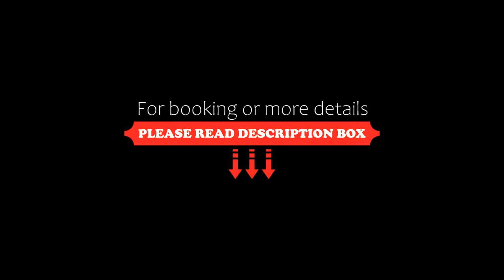Asteris Hotel, Skála Kefalonias, Greece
About Property:
Featuring panoramic views of the sea and the neighbouring islands, Hotel Asteris is located in the seaside resort of Skala in south Kefalonia.
The family-friendly hotel features a big swimming pool including a children’s area, a pool bar, and a children’s playground.
Accommodation at Hotel Asteris ranges from rooms to self-catering studios and apartments, all with sea-view balconies. Each air-conditioned unit includes hairdr...
Property Type: Hotel
Address: Skala, Skála Kefalonias, 28086, Greece
Searching For
1. Asteris Hotel - Skála Kefalonias - Greece
2. Asteris Hotel - Skála Kefalonias - Greece Address
3. Asteris Hotel - Skála Kefalonias - Greece Rooms
4. Asteris Hotel - Skála Kefalonias - Greece Amenities
5. Asteris Hotel - Skála Kefalonias - Greece Offers and Deals
Audio Credit:
Track Title: Reasons To Hope
Artist: Reed Mathis